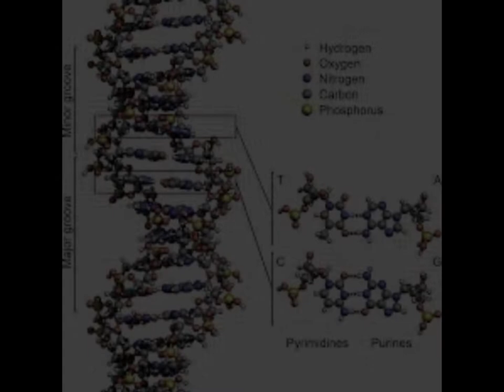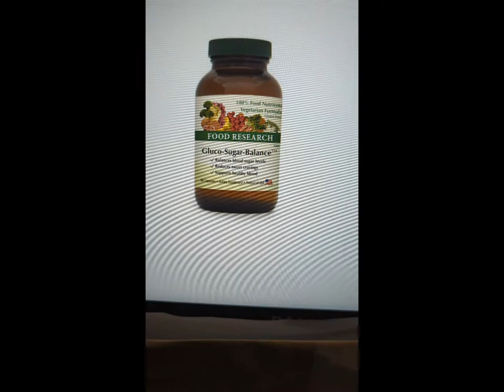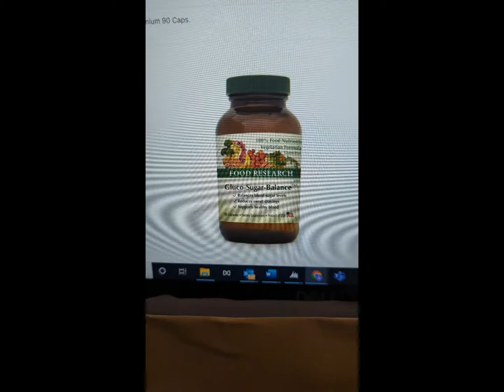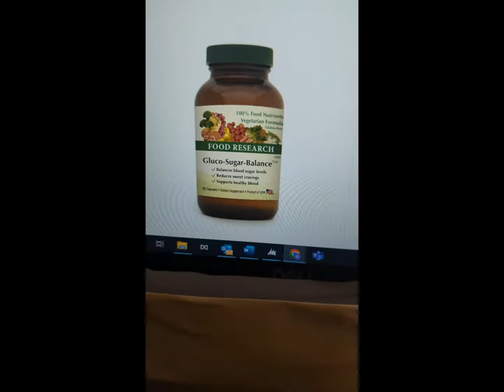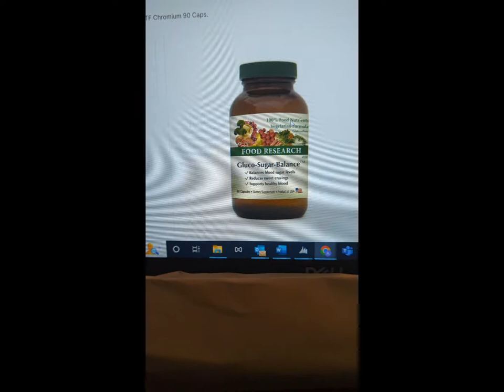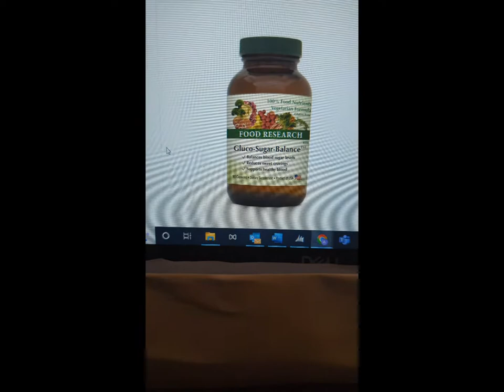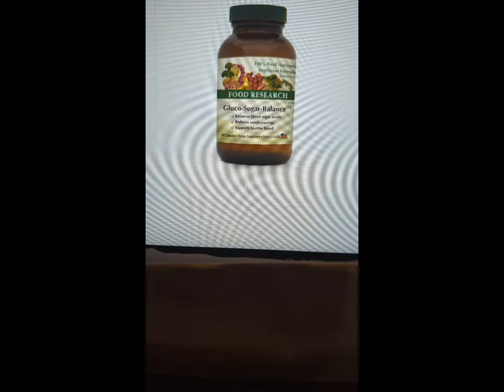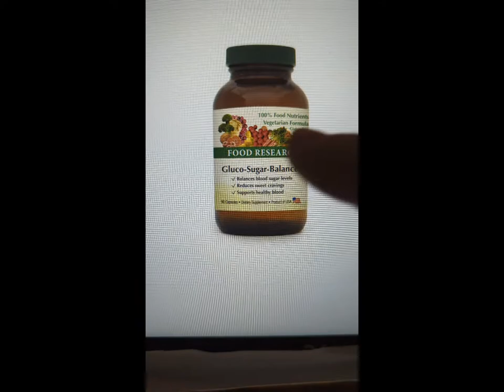GTF Chromium more precious than gold to your health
I'm not a doctor

This is the links to the nutritional products I recommend. I only recommend these brands.

100% Whole food GTF Chromium

Lithium Orotate

Vitex (Chastberry Extract)

100% whole food Magnesium

100% whole food Selenium

100% whole food Zinc

The missing link % whole food daily supplement

100% whole food Silica

Alta health CanGest Tea

100% whole food vitamin B6

100% Innate response B Complex

Cv Sciences CBD 50mg

Argentyn Bio Active Silver Hydrosol

Ulosophy System

Part 1 is the spiritual side. It is highly RECOMMENDED to start here

Condemnation part

Be at rest part

Part 2 Is the mindset. You can start here and go on the Ulosophy motivation Series

Part 3 is the financial side. You can start here

* The info below is all you need to realize why Hex PLS, PLSX, is the road we will take for Ulosophy's 3rd step

- Richard Heart (The founder of Hex) interview explaining Hex

* Richard Hearts YT channel

- Trailer for the movie about RH and Hex

En Español Trailer de pelicula sobre Richard y Hex

 Hex in Español

This video is just our opinion in Ulosophy. It is not meant to deceive anyone from normal judicial rules from the Government or the medical industry.

it is just a thesis of our 1st amendment right of free speech.